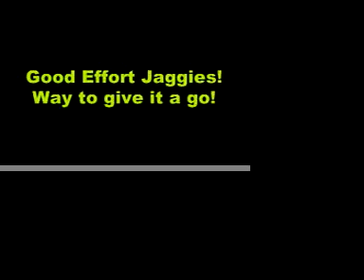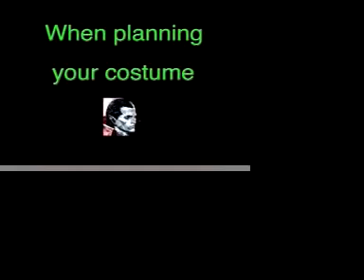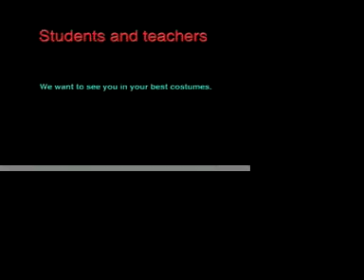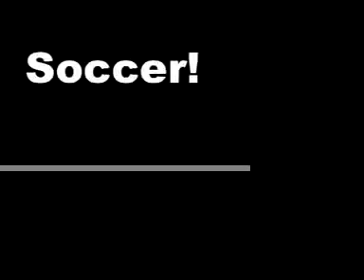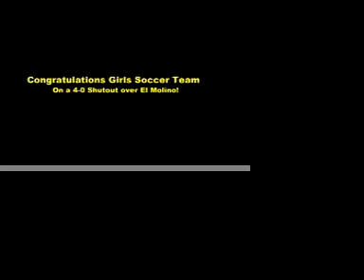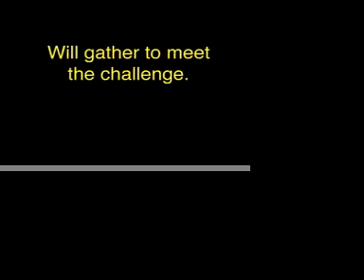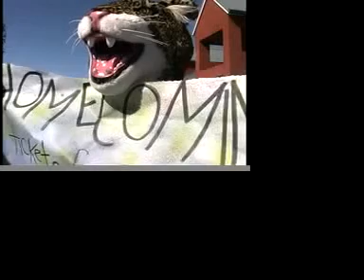10/24 Video Bulletin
This is the Video Bulletin for Windsor High School which debuted on October 24th.